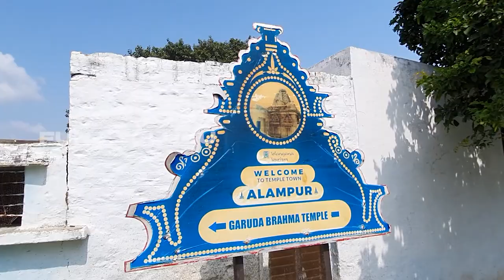Alampur Jogulamba Temple | Fifth Sakthi Pitam | Devotional Temples | Fun4 Telugu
Alampur Jogulamba Temple | Fifth Sakthi Pitam | Devotional Temples | Fun4 Telugu | Tungabhadra River | Temples | View Point | Blogs |